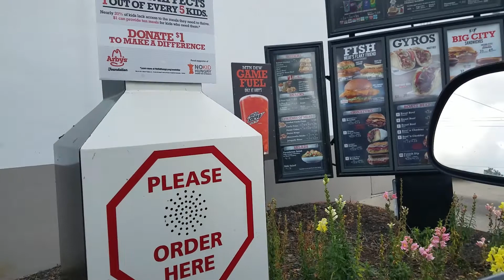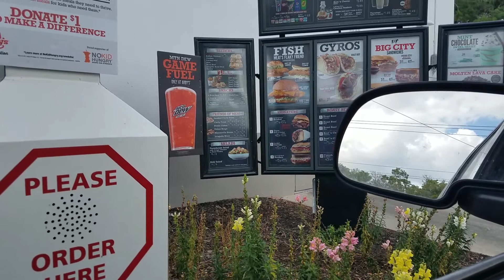A Very Matthew Vlog | Daily Vlog Day 562 | Connerton Adventures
Matthew and Amanda are recording their life at Serenity North Farm, a boarding and training facility specializing in Gypsy horses, here in Ocala Florida.  These are their daily adventures as they show and train horses, visit Disney World as often as possible, travel when they can, work hard and live life to the fullest.

POBOX:
The Connertons